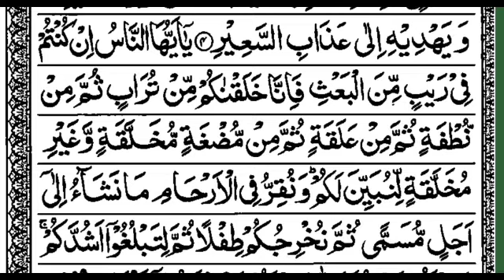S22:E3 Quran Tafseer Surah AL-Hajj By Moulana Abdul Aleem Nadvi (Ayat 5)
09/03/1443 Quran Tafseer After Fajar Namaz In Jamia Masjid Bhatkal.

(Urdu👇)

(English 👇)